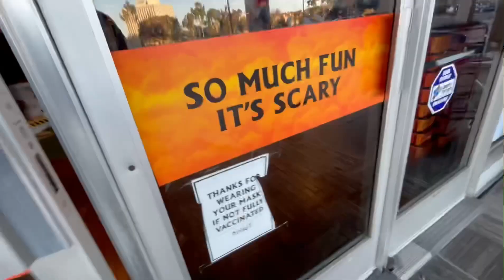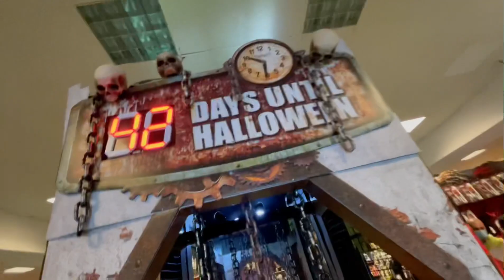Spirit Halloween 2021 Store Tour #7 (SHORT)